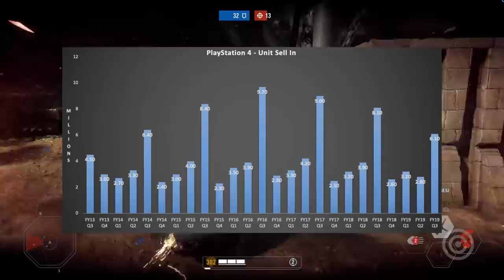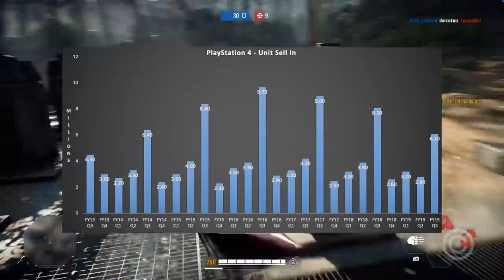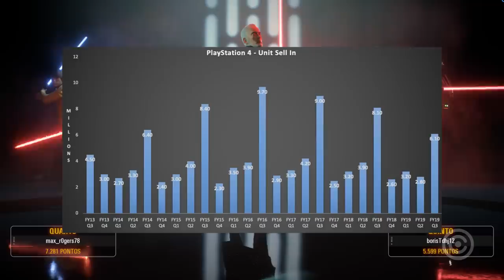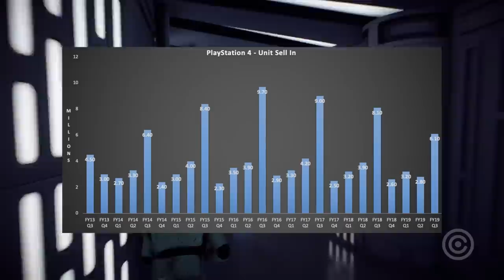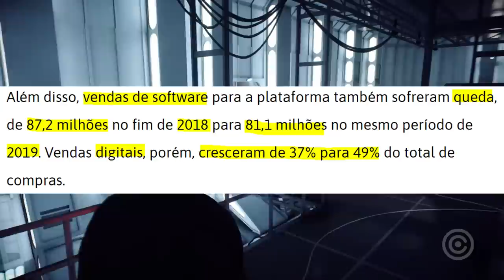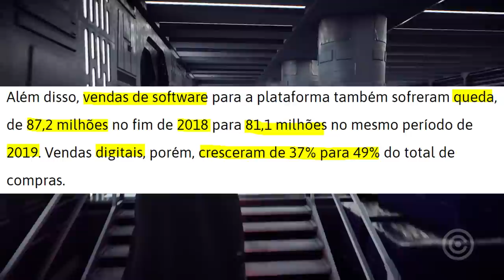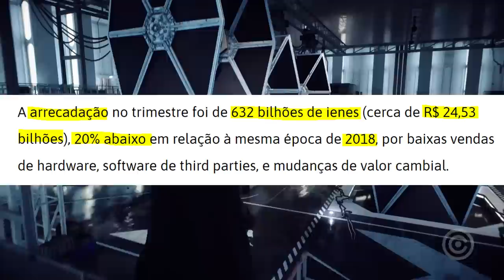PlayStation tem GRANDE QUEDA de 25%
Entenda o motivo do PlayStation ter tido uma GRANDE QUEDA de 25%.